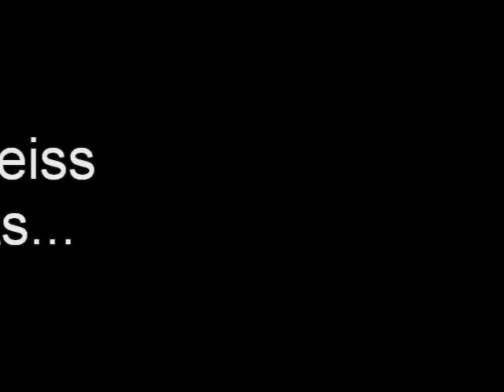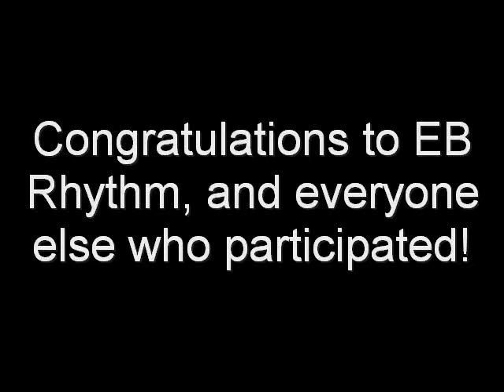Highlights of Collision 2012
Hey, I don't have to Highlight things that aren't just sports.